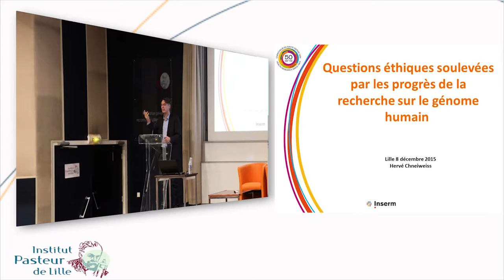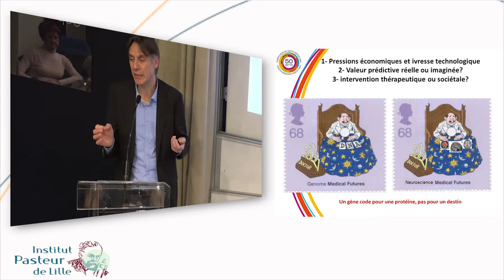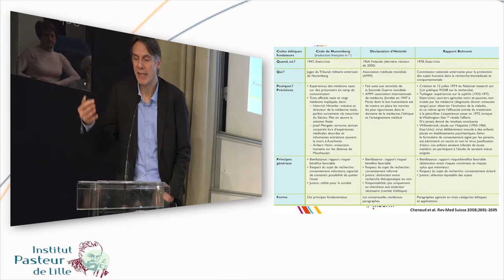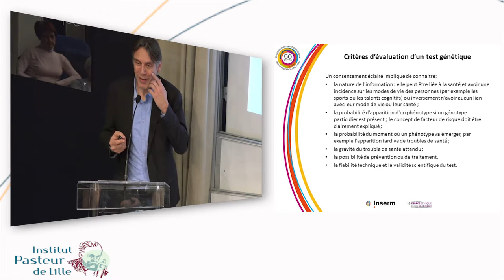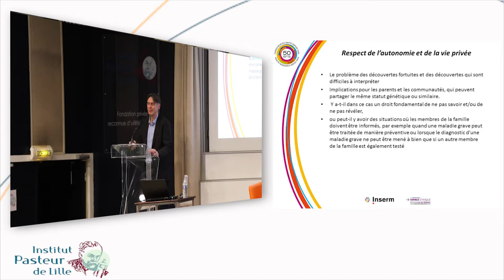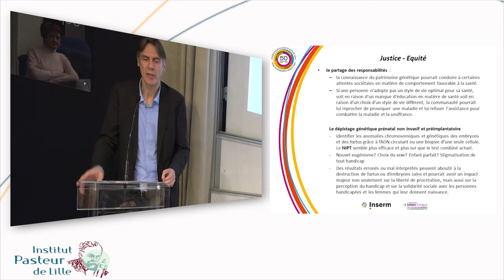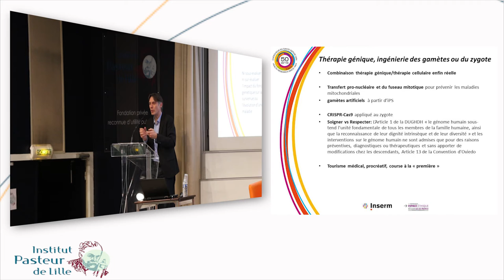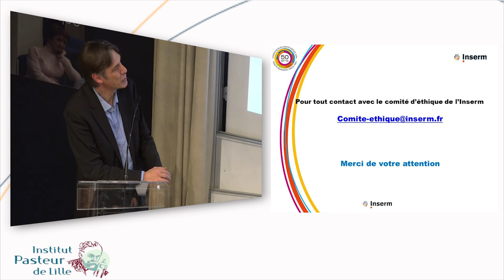5 à 7: Hervé Chneiweiss, les progrès de la recherche sur le génome humain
La chute rapide du coût du séquençage à haut débit de l’ADN a rendu les analyses génétiques de plus en plus économiques. Les technologies qui ont permis cette chute des coûts ont également rendues ces analyses plus rapides, plus complètes et peu invasives. En outre, les tests génétiques sont de plus en plus proposés à des fins non médicales et la frontière entre usage médical et non médical est brouillée : des entreprises commerciales florissantes proposent la réalisation de tests génétiques pour presque tout.
Face à cette déferlante technologique et économique il convient de considérer l'impact des interventions génétiques sur les questions éthiques que sont l'autonomie et la vie privée, la justice, la solidarité, la compréhension de la maladie et l’amélioration de la santé, le contexte social de la science et de la responsabilité envers les générations futures.
Aucune de ces questions éthiques n’est nouvelle, mais le progrès technique en génétique apporte des défis plus profonds et de nouvelles exigences pour les règlementations de protection de l’individu. Inversement, la liberté de la recherche et la liberté des individus ne devraient pas être restreintes par des réglementations trop strictes et trop nombreuses.